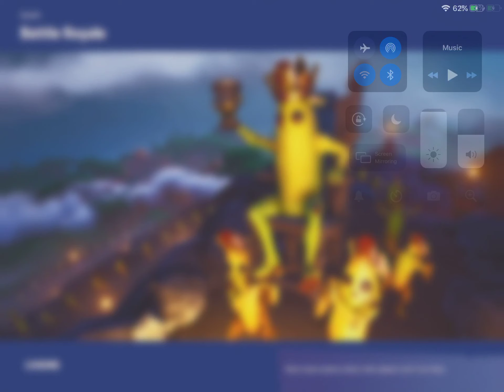Playing with friends